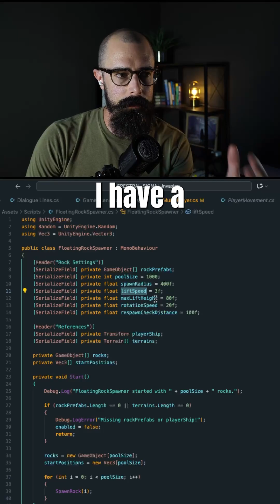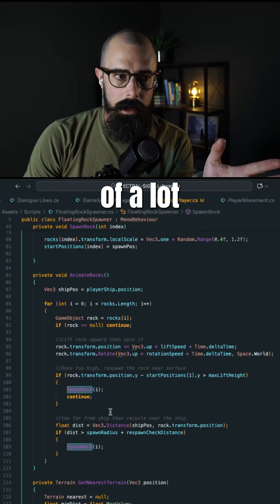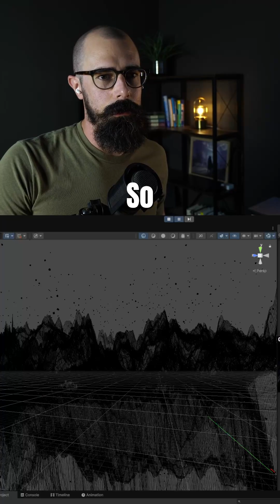Day 166: How I Made Floating Asteroids in Unity | Dynamic Spawn + Particle FX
Added floating asteroids that rise from the terrain and follow the player like Dragon Ball Z energy bursts ⚡

Here’s what I did:
 • Made smaller asteroids spawn and rise from the comet surface like they’re melting upward ☄️
 • Added particle effects around them for that charged-energy feel
 • Used spawn logic so they appear near the player and respawn in new spots when you move too far
 • Shared a bit of the code setup behind the effect

This might be my favorite VFX update yet, another layer to make the world feel alive.